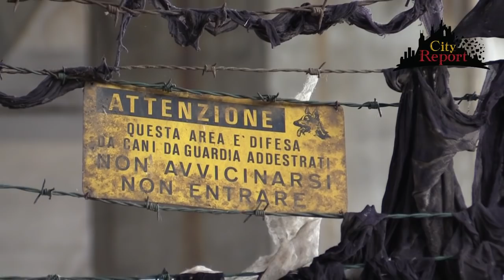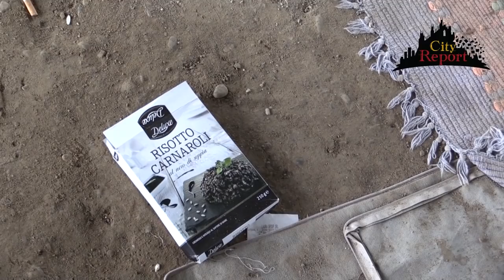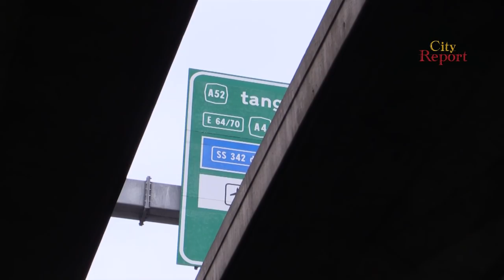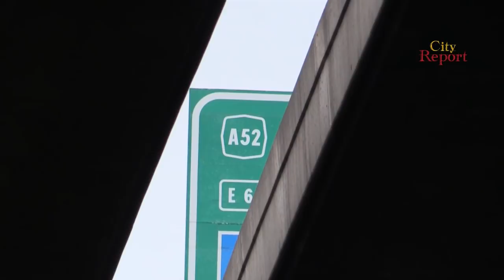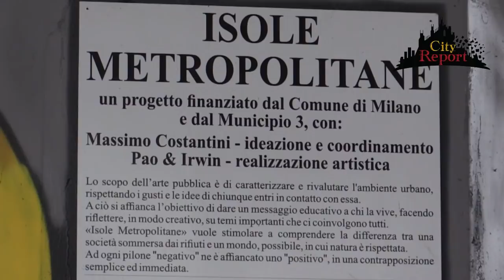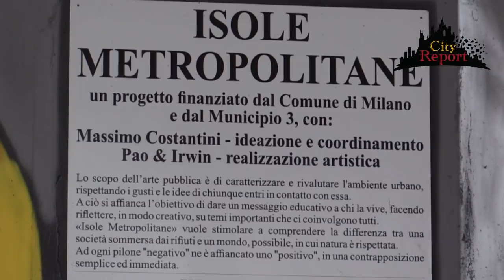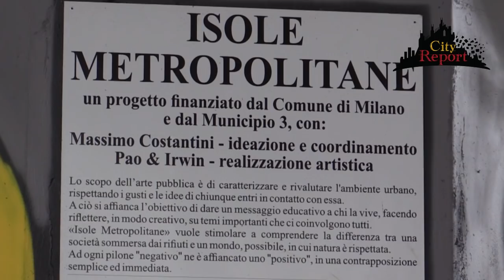MALA-VITA A LAMBRATE versione integrale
I DORMITORI
Vivere sotto i ponti e nascondere coperte e cuscini e chissà cos'altro nei tombini .
Succede a Milano , tra via Caduti di Marcinelle e via Rubattino proprio sotto il viadotto della tangenziale est.
IL CRISTALLO (Stabilimenti Innocenti )
Un immenso spazio di produzione auto dismesso e con più entrate ,che da anni attende di essere riqualificato .
Nel frattempo dentro lo spaccio , gli scarichi abusivi di materiali ed immondizia ne fanno da padrone .
Veramente terrificante poi il rinvenimento di manichini bruciati e smembrati rivestiti con  immagini di persone , che ricordano riti tribali e satanici .
SEGUITECI E CONDIVIDETE
Grazie ad Aurelio Miranda e Roberta Borsa .